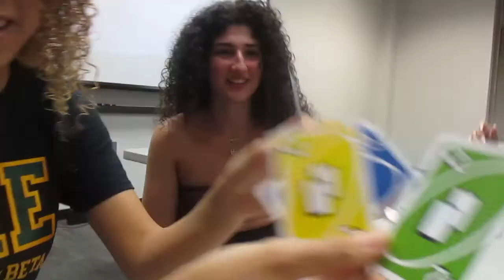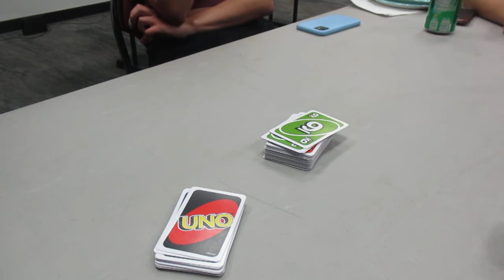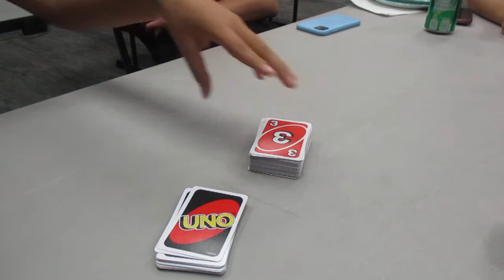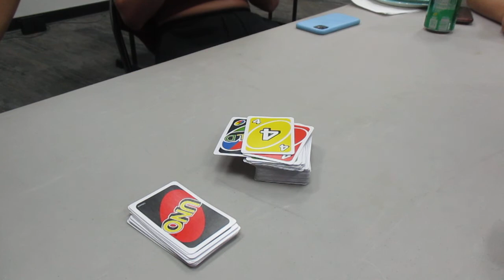VLOG #44: FSU OPB Spring Game Night - "The Best Uno Game of All-Time" (Part Three)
BIG SHOUTOUTS AND MAJOR THANK YOU TO THE RADIANT OMEGA PHI BETA WOMEN OF FLORIDA STATE!

How's it going, folks? How's it going, my people? You already know what time it is, you already know the WAVES. It's Zachariah White a.k.a "Box Office Big Daddy Drip" back at it like it's nothing with The Drip and The Sauce cause I AM THE BOSS! Over here at the White Empire, this thunder and lightning strikes down more than once, this heat burns something fierce, we keep that chilly ice our veins, and this air hits just a tad bit different. But we are on this VLOG and life grind and shine.